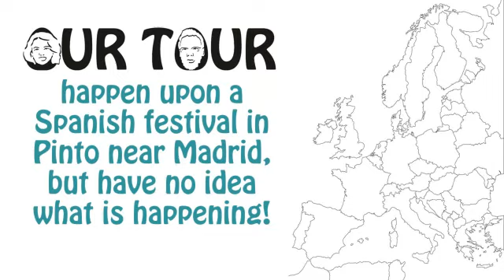OurTour arrive in Pinto near Madrid to see part of a festival, but have no idea what is going on!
As we drove our motorhome towards Pinto, in Spain all roads leading to the motorhome aire where closed by the police. There was loads of traffic and cars parked everywhere. We drove a bit further out of town, found somewhere to park and walked back in to see what was happening.
As you can tell from the video, we had no idea what was going on. After looking things up on the internet later, it looks like it was the festival for Saint Sebastian's feast day. Looking at all the police barriers, we'd probably missed  most of it, but still got to have fun trying to guess what was happening!